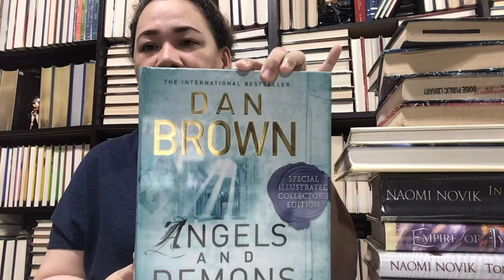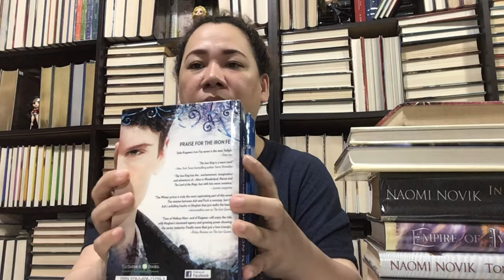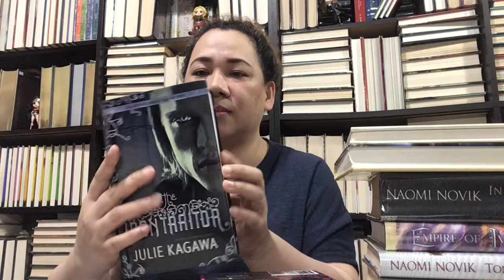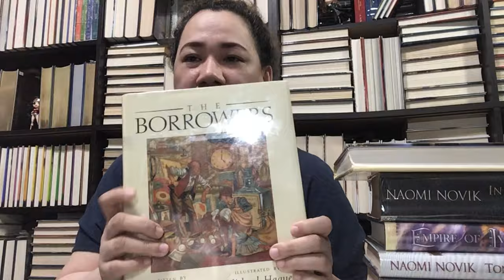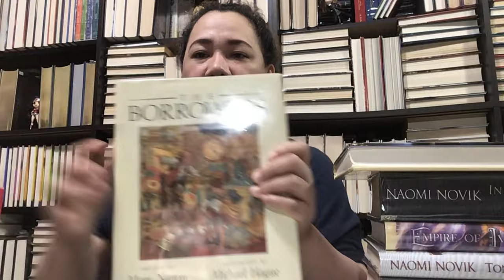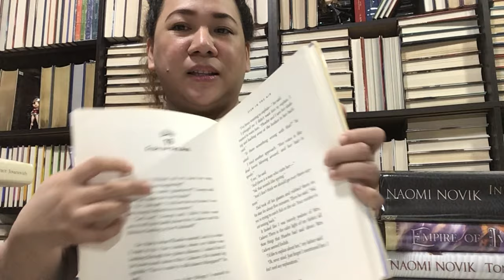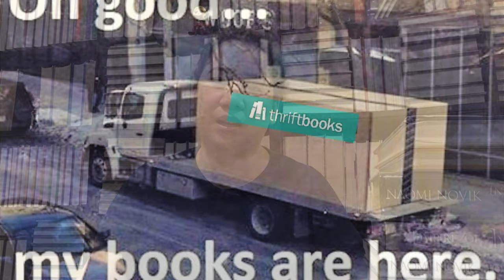Thriftbooks - What i Got! Part 2 (Eng Sub)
So, here are some of the books I found/got from Thriftbooks.

I got some hard-to-find illustrated ones, a few Turtleback Library binding of Julie Kagawa books, and some middle-grade books for my kids.

These are just a few of what i got from Thriftbooks, Truly one of the best bookstores online that give you easy access and a lot of choices for every book you want to collect.